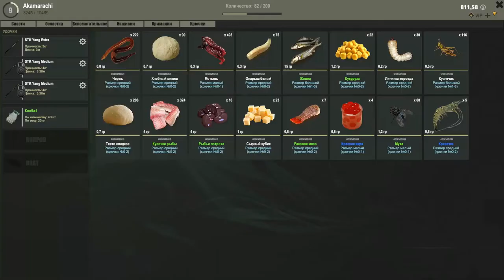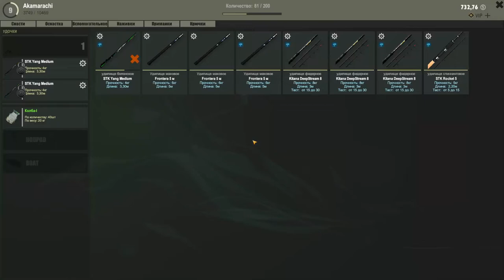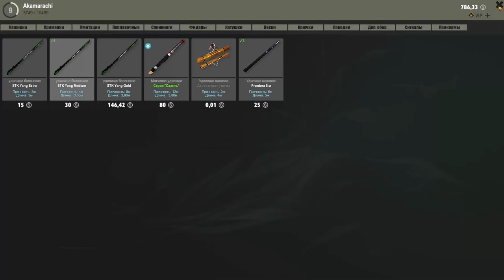theFisher Online Сколько можно заработать на форели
Интересно сколько же можно заработать на форели? Я вам расскажу и покажу все в мельчайших подробностях а еще продадим садок полный форели и решим выгодный это фарм или же нет.

СИСТЕМНЫЕ ТРЕБОВАНИЯ
МИНИМАЛЬНЫЕ:
ОС: Windows 7
Процессор: intel i5
Оперативная память: 2 GB ОЗУ
Видеокарта: GF640
DirectX: Версии 10
Место на диске: 2 GB
РЕКОМЕНДОВАННЫЕ:
ОС: Windows 7
Процессор: intel i7
Оперативная память: 4 GB ОЗУ
Видеокарта: GF1060
DirectX: Версии 11